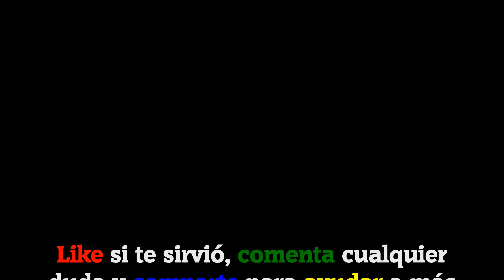𝐁𝐑𝐀𝐈𝐍 𝐓𝐄𝐒𝐓 𝟒: Ciudad Acertijo || Nivel 53 [2024]